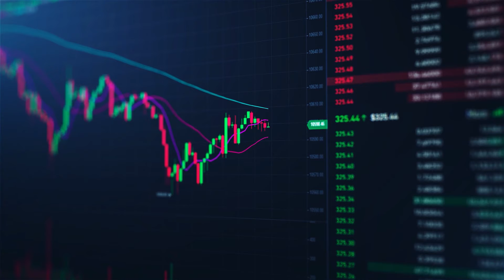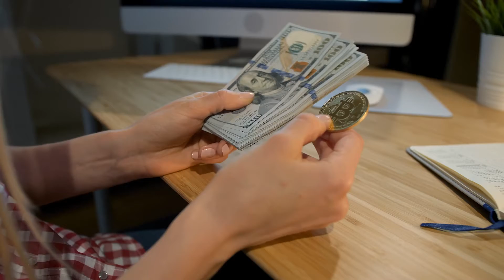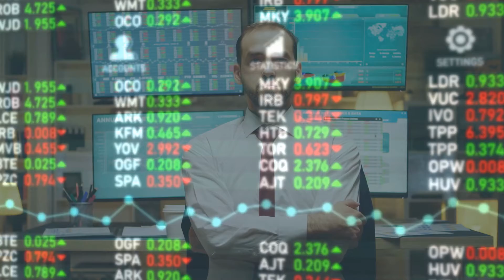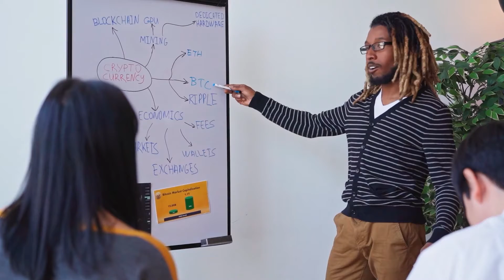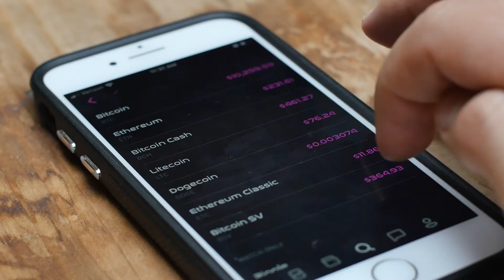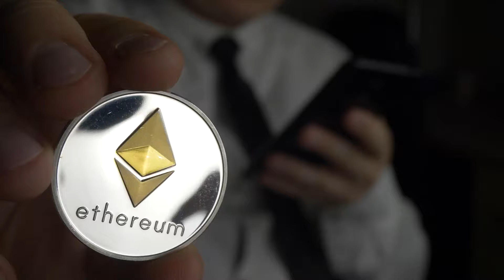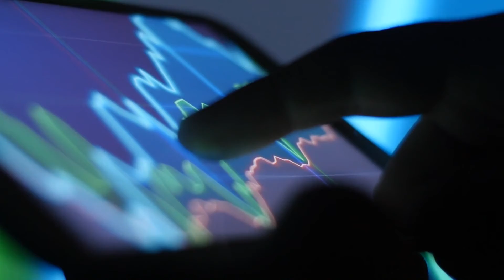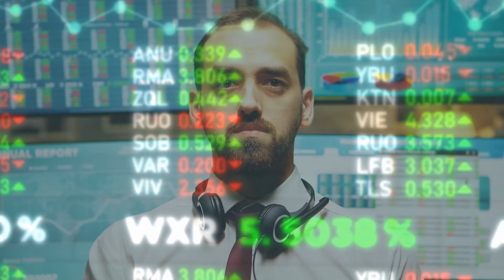The Crypto Market Has Been EXPLODING.. Is It Too Late To Buy In!?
Welcome back to Money Craze. Investing in cryptocurrency is fast becoming popular in 2021. Thanks to the self porcelain Bitcoin millionaires who came out and sort of inspired people to also invest in cryptocurrencies. On this channel right now, we will be determining if Is it too late to buy bitcoin? Here's what we expect will happen before the end of the year and what coins to be buying.

Perhaps now is the time to buy cryptos as most currencies, including Bitcoin are on sale. Despite crypto being down, the ability of the crypto market to rise up will always be there. Watch this video now as we feature ‘ Is it too late to buy bitcoin? Here's what we expect will happen before the end of the year and what coins to be buying’.

+18000% PROFIT ALTCOIN PICKS! THIS COIN WILL PUMP SOON! SET FOR LIFE ALTCOIN PICKS! BTC MOVE 24hrs!